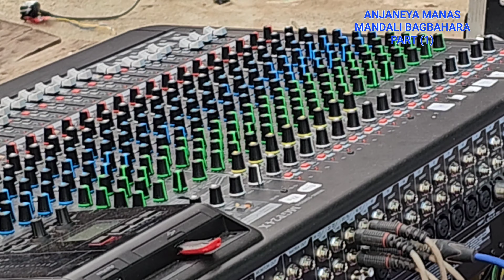parsada vidya mandir/antagarh